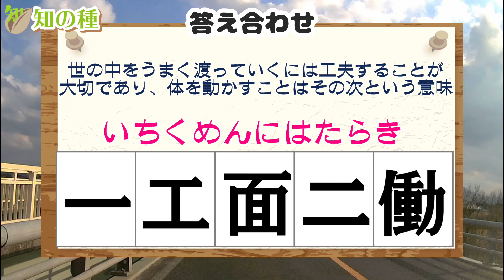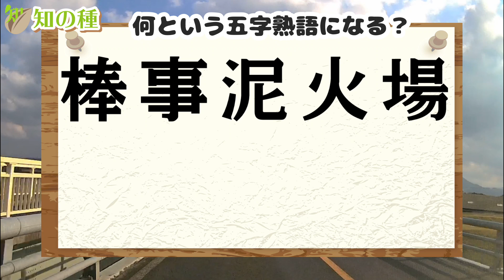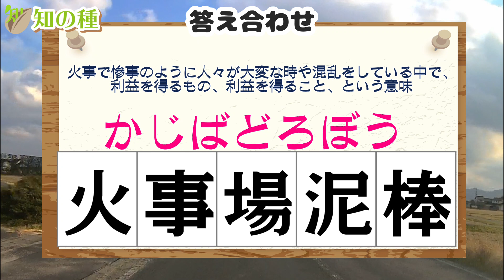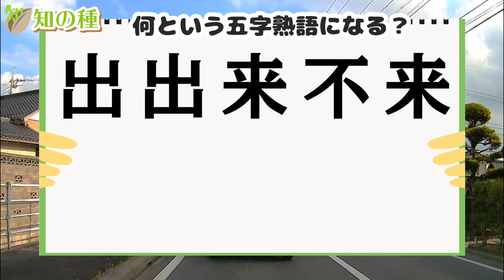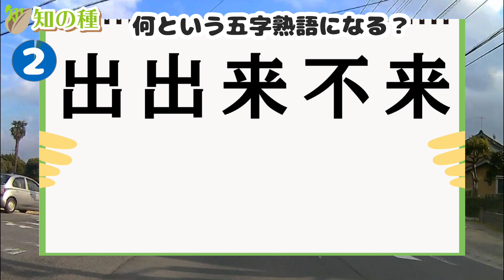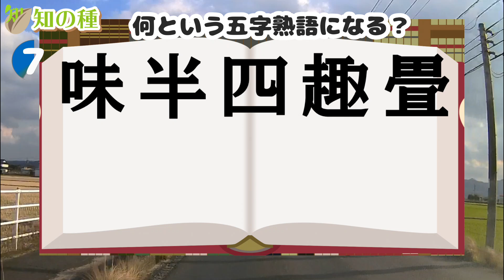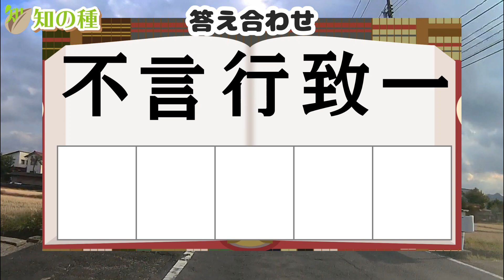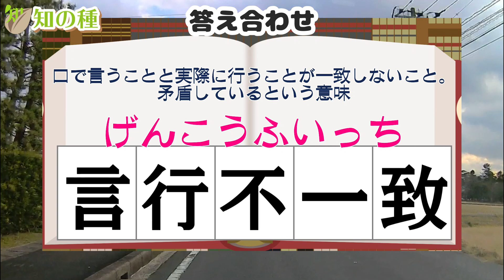[並べ替え漢字] 漢字を並べ替えて正しい五字熟語を完成させる脳トレ#2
漢字が並んでいますので、五字熟語となるように正しく並べ替える脳トレです。
五字熟語を知っていないとわからないので、難易度は高めです。
答え合わせのときに五字熟語の意味を説明していますので勉強にもなりますよ。

デイサービスでは記憶力と判断力を鍛える認知機能向上動画として使用していますよ。

1問目：世の中をうまく渡っていくには…
2問目：人々が大変な時や混乱をしている中で…
3問目：表面は大人しく上品に見えるが内面は…
4問目：出来具合の良し悪し。
5問目：小さな部屋で芸者などを相手に酒を飲む趣味。
6問目：矛盾している。

さぁ、どんな五字熟語になるのでしょうか。